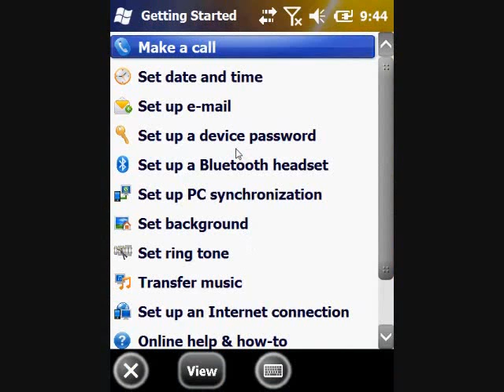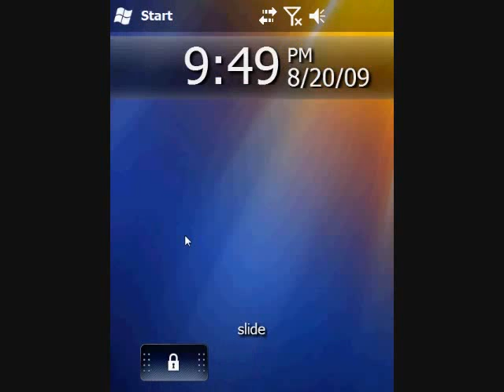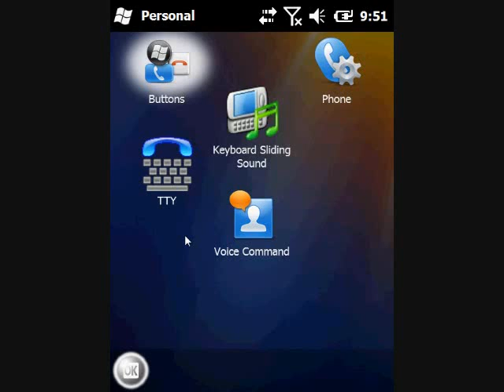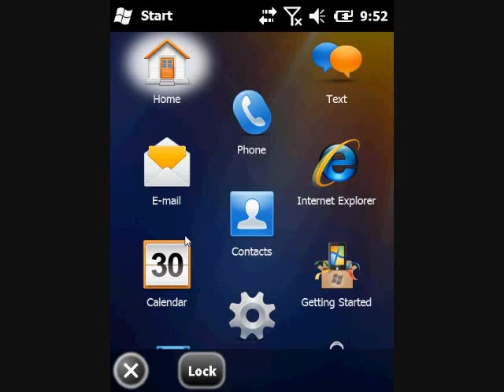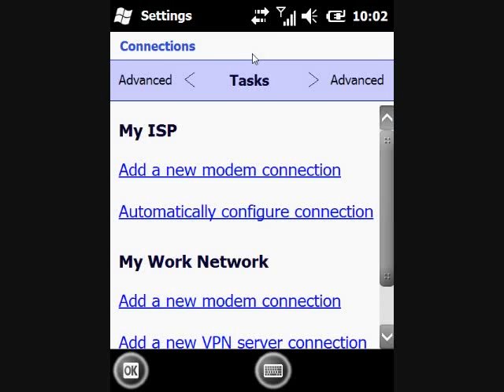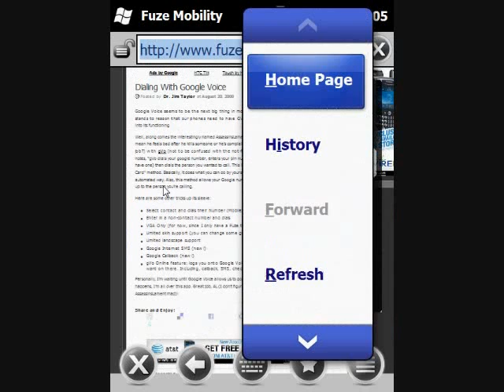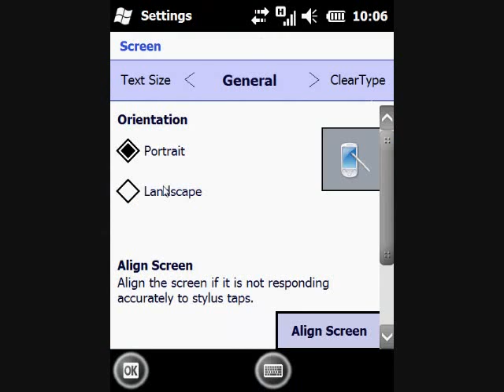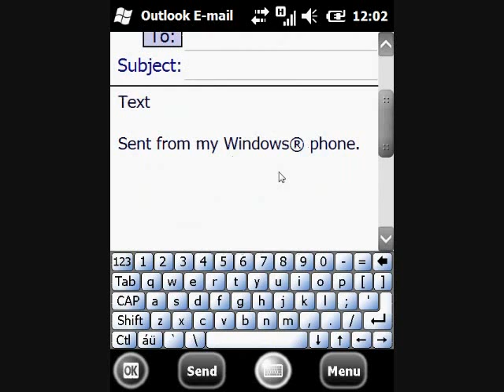A Look At A Windows Mobile 6.5 Naked Rom From Fuze Mobility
Here's a look at a "naked" Windows Mobile 6.5 ROM running build 23082. This ROM intentionally lacks third party enhancements to show the progress Microsoft has made with Windows Mobile.